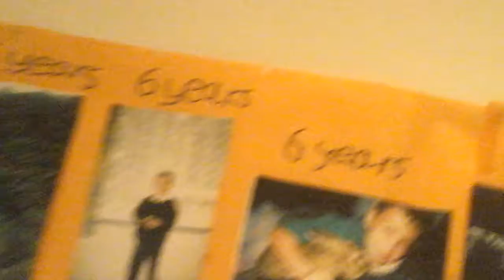18 years for driver james moxley